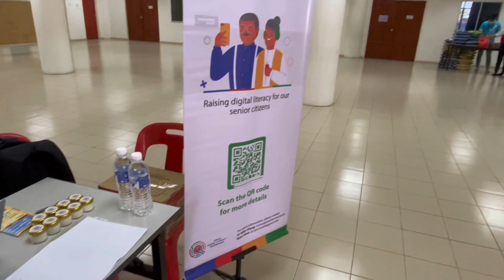ASEAN DLP Projek Wargamas Digital Awareness Campaign 20230504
PWD KCH workshop 2

Date: 4 May 2023
Time: 8AM - 1PM
Venue: Kuching Tze Yin Buddhist Orthodox Association, Kuching
Format: Awareness Booth